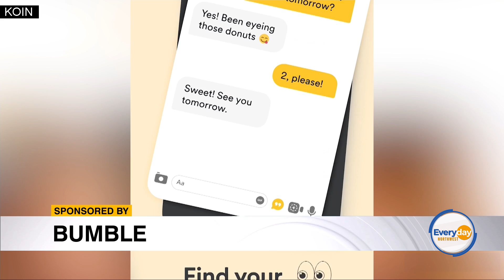Meeting New People And Making Connections With A Familiar App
The popular dating app, Bumble, is not just for dating anymore, but for meeting new people and making new friends in general.  This is a paid segment by Bumble.  Tune in to Everyday Northwest at 9a.m. Monday through Friday on Portland's CW.